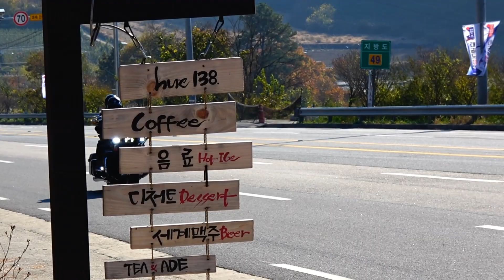휴카페138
새벽안개헤치며 달려가는 지천에몸을 싣고 드론메고~
용담호에 도착하니 무슨...작가님들 으마으마
라이더들도 봉인전일까...으마으마 ㅋㅋㅋ
라이더들이 성지가되어버린 휴카페138에서 드론날려봐야지했는데...영상송출에 문제가...